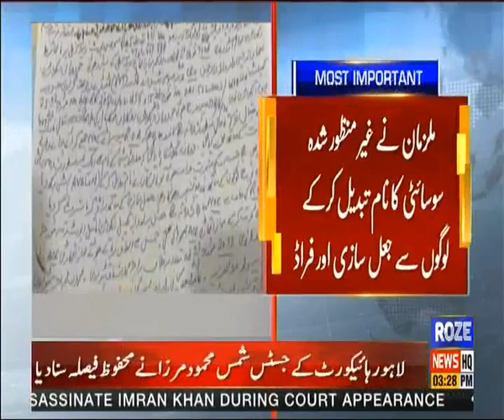Anti-corruption case filed against PTI leader Aamir Kayani, Imran Ismail in Rawalpindi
رہنما  پی ٹی آئی  عامر کیانی، عمران اسماعیل کیخلاف اینٹی کرپشن راولپنڈی میں مقدمہ درج